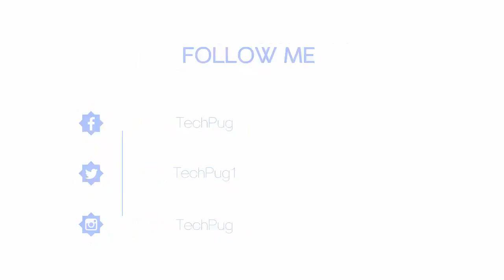Cool Dynamic robot New SpotMini, Coming Soon #2